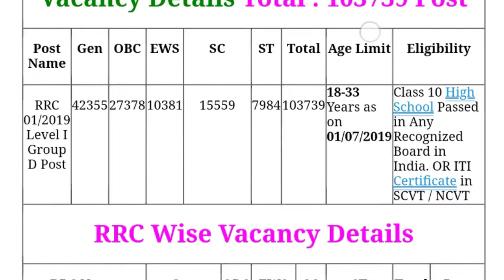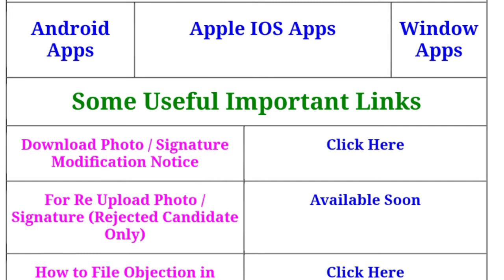railway group d exam date 2021 , railway group d ka exam kab hoga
railway group d exam date 2021 tamil,
railway group d exam date tamil,
railway group d exam date latest
news,
railway group d exam date 2020,railway group d ka exam kab hoga,
railway group d ka exam kab hai,
railway group d ka exam date 2021,
RAILWAY group d ka exam kab hoga 2021,
, railway group d ka exam kaise nikale,
railway group ka exam paper railway, group d ka exam kaise hota hai,
railway group d ka exam kab se shuru hoga,
railway group 2018 ka exam paper,
railway group d ka exam kab hoga latest news,
railway group d ka notification kab aayega,rrb group d exam date 2021,
rrb group d exam kab hoga,group d exam date 2021,
group d exam topper,
group d exam date 2021 in
telugu,
group d exam update,
group d exam question,
group d exam date 2021 tamil,group d photo rejected solution,
rrb group d photo correction,
rrb group d photo rejected,
arogya vibhag group d photo background,
arogya vibhag group d photo upload,
arogya vibhag group d photo change,
arogya vibhag group d photo, size,railway group d pariksha kab hogi,